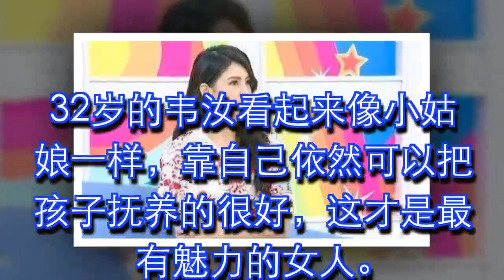台湾本土美女主持人，被富豪骗去生儿子后惨遭抛弃，为抚养儿子一年接300个通告，32岁变成了这样……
娱乐圈很多女星都有一个豪门梦，嫁入豪门的人似乎只有少数一些看起来幸福的，大多都是在强颜欢笑罢了。

更可怜的是很多生了孩子都还未能嫁入豪门，比如吴佩慈、梁洛施等等。

还有一个比吴佩慈、梁洛施更加励志的人，她就是韦汝，台湾知名主持人。

她与富豪张纲维有过一段恋情，陷入爱情的她在未婚的情况下为他生了一个儿子，

但是万万没想到生完就被男友不理不睬并出轨她人，只承诺每个月给予一点的抚养费。

给予的抚养费根本不够开销，她为了抚养儿子疯狂的接通告，

一年都有300个通告等着她，投入工作的她也变得越来越优秀。

真的是越努力越美丽，韦汝现在整个人的气质都不一样了，

穿搭也是越来越时尚，成为了时尚达人了。

32岁的韦汝看起来像小姑娘一样，靠自己依然可以把孩子抚养的很好，这才是最有魅力的女人。

沈韦汝

沈韦汝参与2007年台北电脑应用展